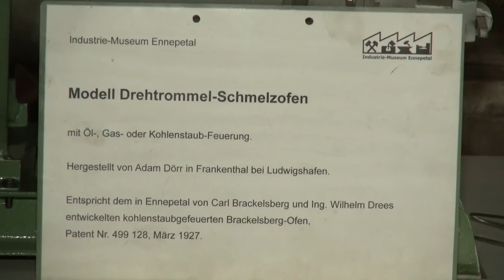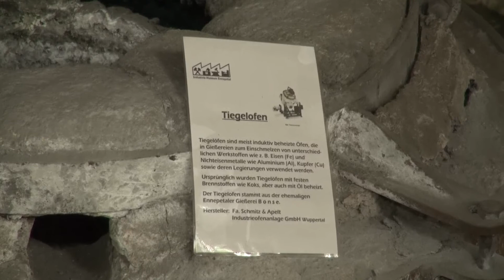Führung Industrie Museum Ennepetal Teil 4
Im 4. Teil stellt Prof. Döpp verschiedene Schmelzöfen für Metall vor, wie den Brakelsberg-Drehtrommelofen und den Tiegelofen .